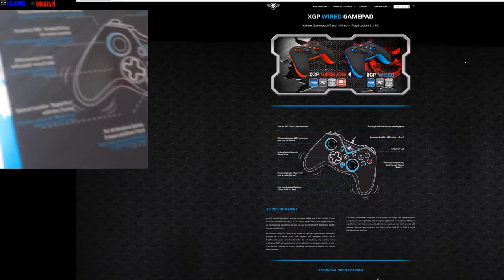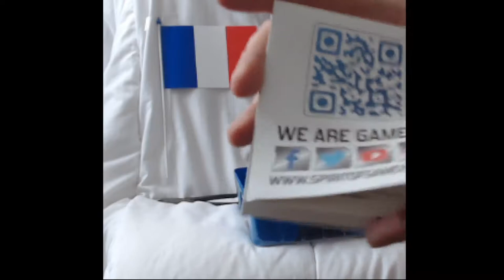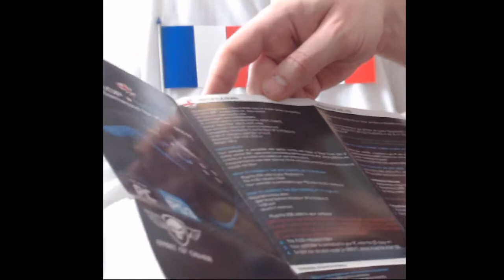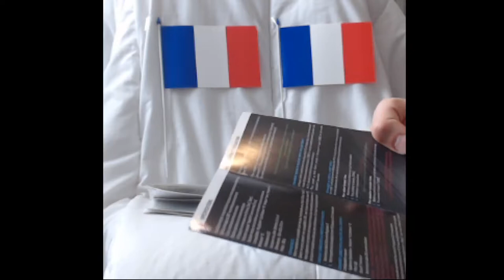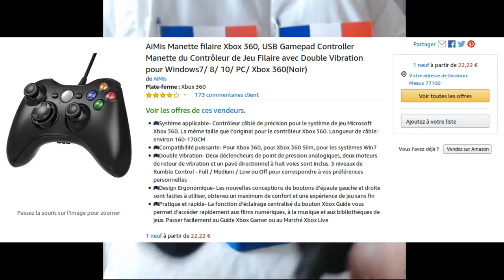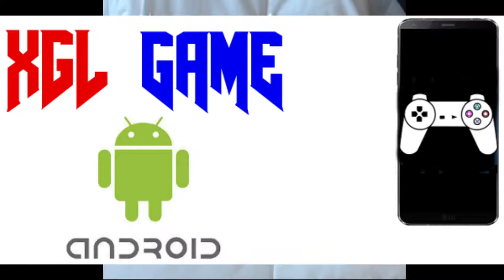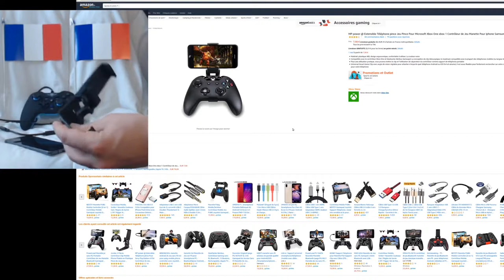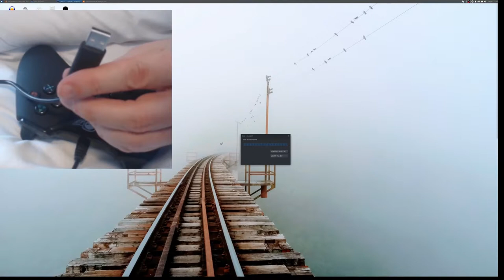Unboxing Manette - Spirit Of Gamer - XGP * WIRED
Unboxing, de manette filaire pour PS3 et PC ...

Jeux testé :

Wipeout 2097 sur un émulateur android ePSXe sur smartphone G6.

Ruiner sur Ubuntu.

Cuphead sur windows 10.

GTA V sur machine Shadow.

Mortal Kombat 11 sur machine Shadow.